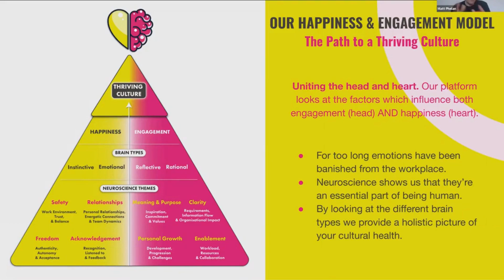Building A Menopause Friendly Workplace Culture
In honour of World Menopause Day we try to understand how the menopause impacts the workplace and how you can build a menopause friendly culture.
Matt Phelan is joined by:
Theresa Winters, Senior HR Manager Employee Experience Proposition at Santander UK
Rachel Akili, Diversity, Equity & Inclusion at Manchester Airport Group
Lauren Chiren, CEO & Founder at Women of a Certain Stage
to discuss:

What the menopause is and how many people at work are impacted
The impact of menopause on individuals, businesses and the wider economy
Why menopause is still a taboo subject in many cultures and how it can be normalised
How organisations can really listen to and understand how their people feel about their experience of menopause in their workplace
How to introduce and structure support around menopause to build an inclusive culture